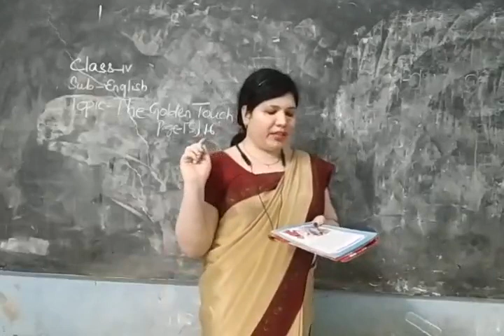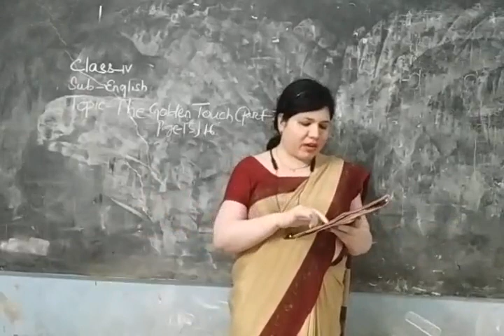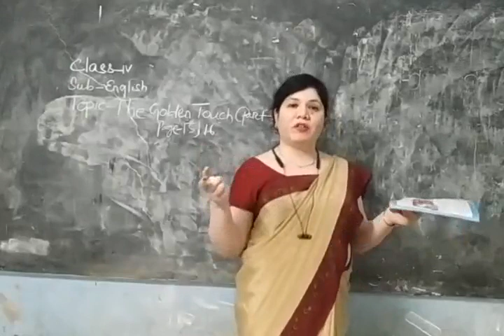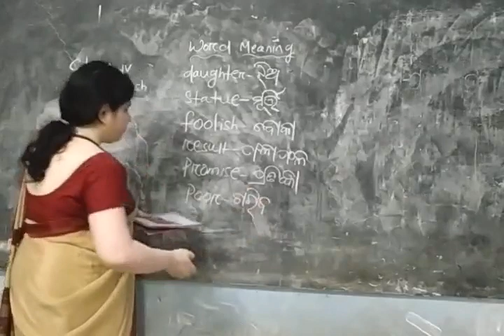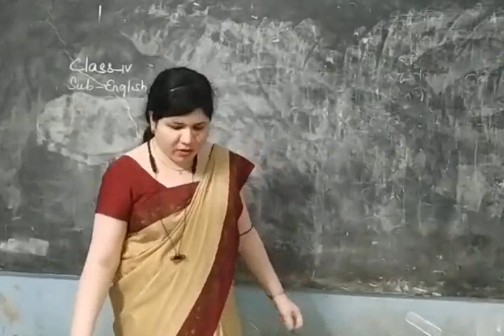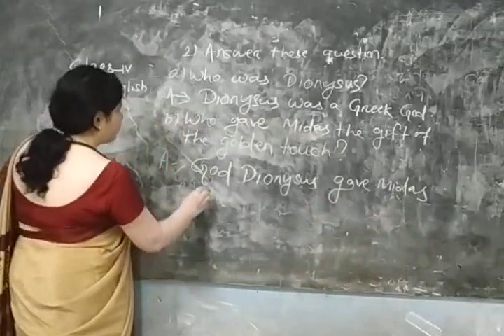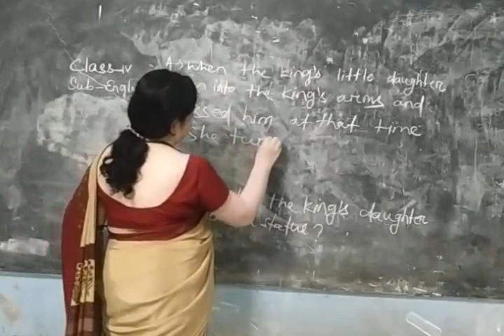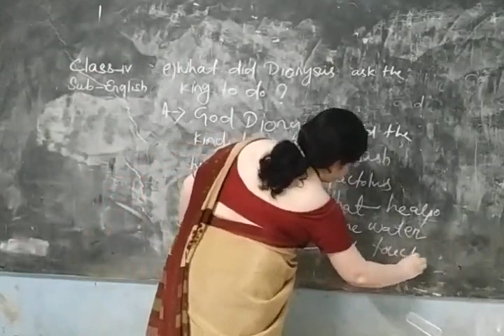CLASS-IV ENGLISH PAGE-15,16 PART-2.